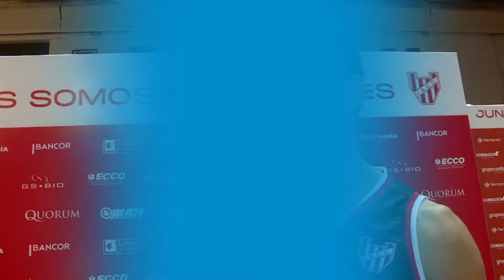El inicio de la Liga Nacional al estilo Uno Contra Uno